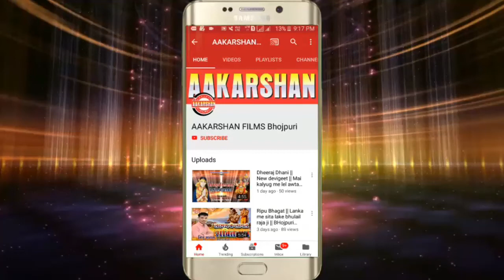Gopal Gold का सबसे बड़ा रोमांटिक आर्केस्ट्रा गीत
गोपाल गोल्ड का 2019 सबसे सुपरहिट गाना -  - Bhojpuri Hit Songs 2018

AF - 27535
Album :-
Song :-
Singer :- Gopal Gold
Lyrics :-
Music Director :- Aakarshan Films
Company/ Label :- Aakarshan Films
FOR**TRADE**ENQUIRY
               1. UP BIHAR
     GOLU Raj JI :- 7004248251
            2. MUMBAI & DELHI
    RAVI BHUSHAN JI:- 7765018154